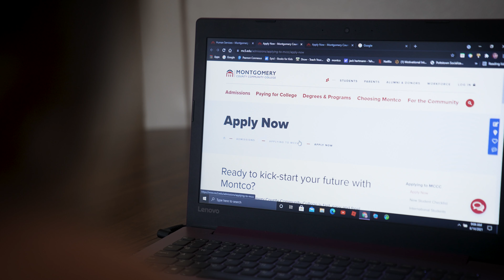Montgomery County Community College - student profiles